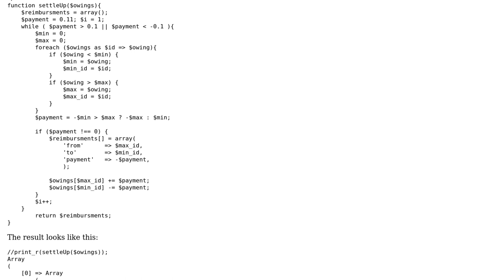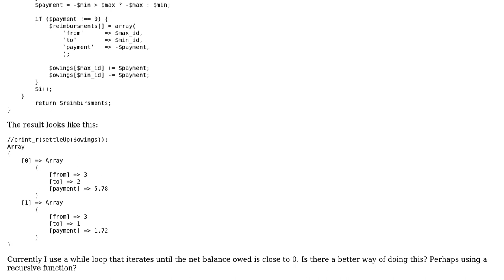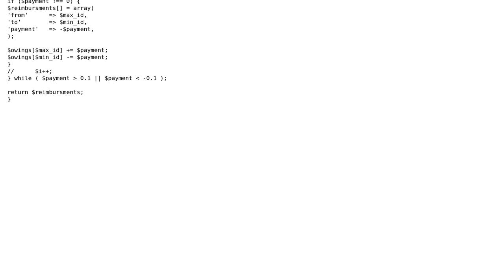Code Review: Can this PHP code to settle up payments be improved?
With thanks & praise to God, and with thanks to the many people who have made this project possible! You are responsible for your own actions.